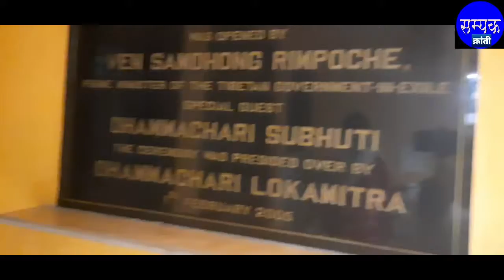ऐतिहासिक उदघाटन समारंभ | Historical Speech by Dhammchari Lokmitra | Manuski Centre Integration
ऐतिहासिक उदघाटन समारंभ | Historical Speech by Dhammchari Lokmitra | Manuski Centre Integration Funcion